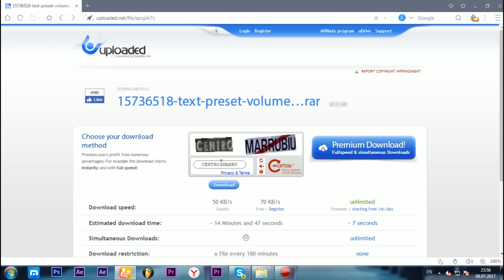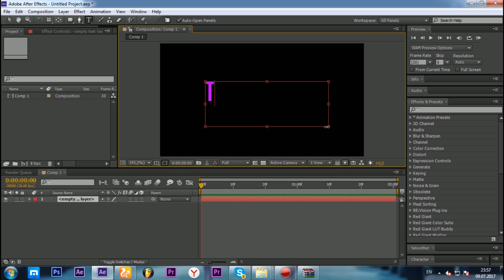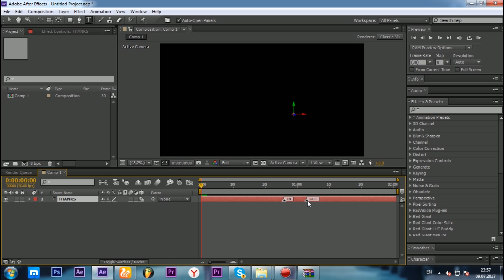How to Install Animation Kit in After Effects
Program:
Adobe Premiere Pro 2015
Adobe After Effects(CS6/2015/2017)
Mirillis Action!